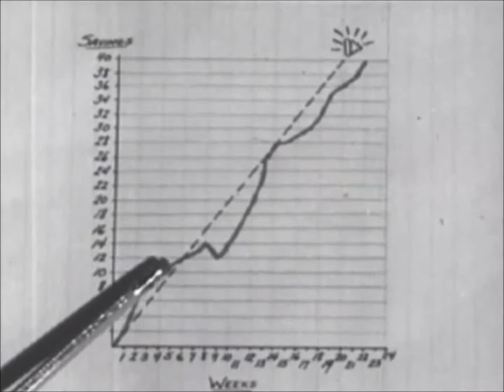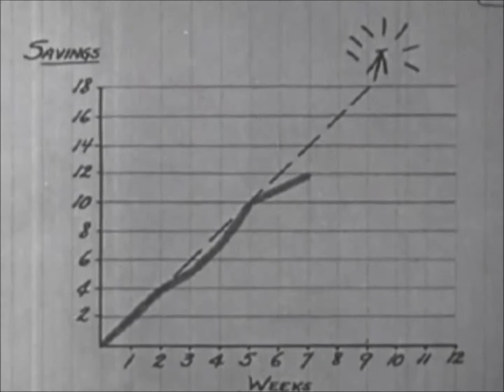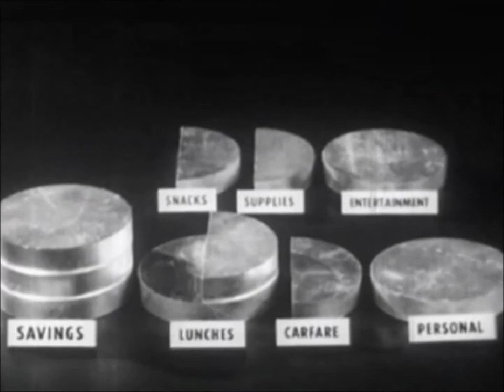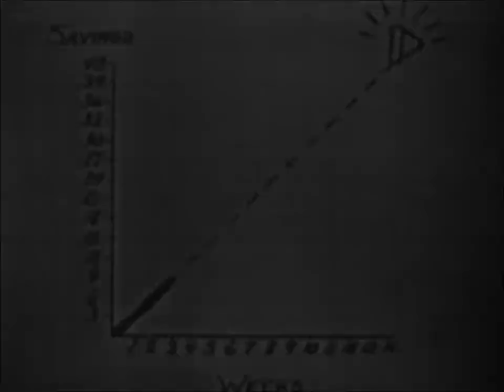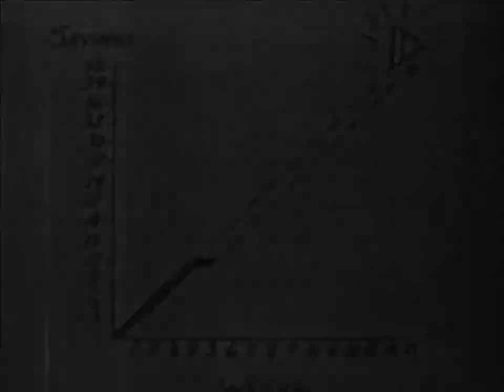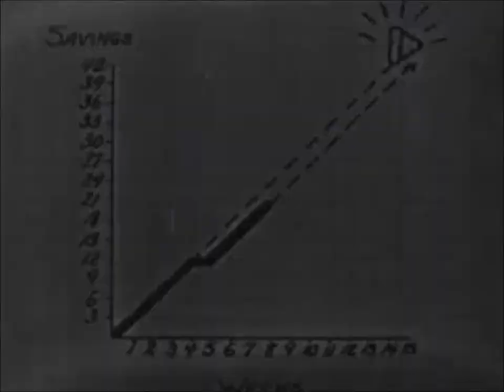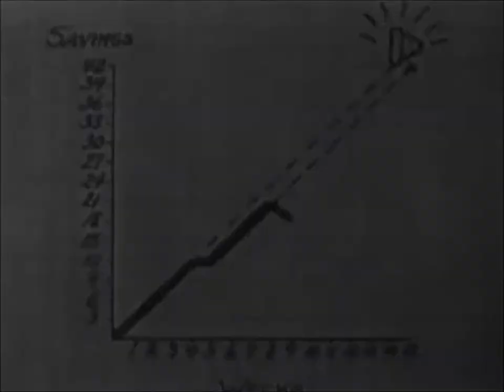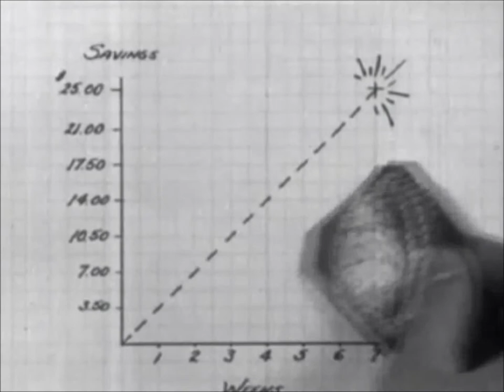Your Thrift Habits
You Thrift Habits is an instructional film for teens on how to save money. It's story centers on a teen named Jack. We meet Jack sitting in a malt shop with his friend Ralph. Ralph has just gotten a new camera. Jack asks him how and Ralph tells Jack that he saved up for it. Ralph then shows Jack how he budgets his money so he can save. Jack gives it a try and in the end he has gotten a new camera and is saving for a watch. The film is rather dated. Teens hanging out in malt shops is a thing of the past. So is the ability to save $3 a week for 14 weeks to buy a new mid-range model camera. And $3 to buy a ticket to an All-Star football game is gone to. It is how dated this film is that drew us to it. We couldn't miss a chance to do something this dated.